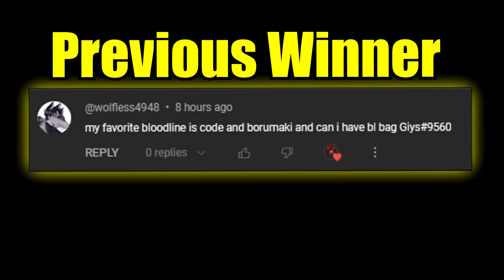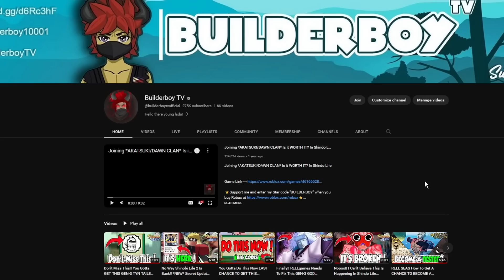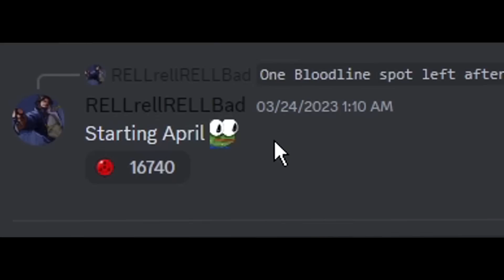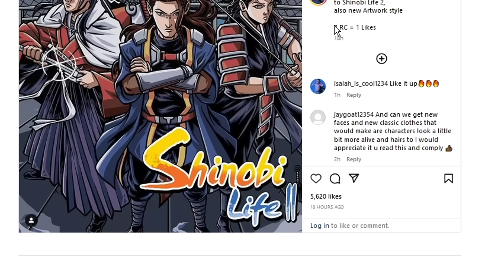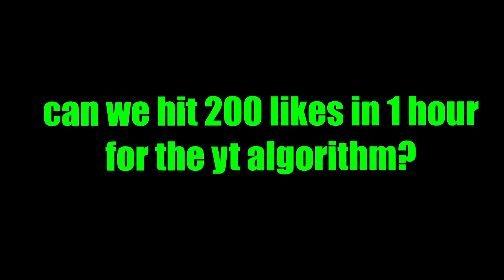Hurry Up!! Do This Now To GET *100K* RELLcoins Code Fast In Shindo Life Newest Update....